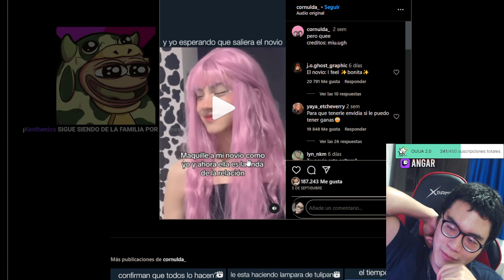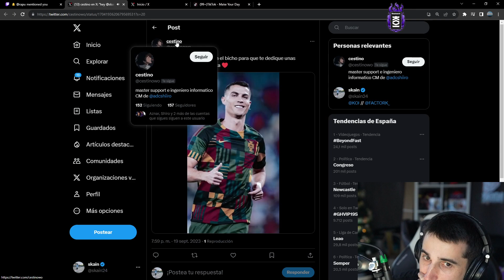me quiere mas a mi | League of Legends Highlights!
🕘 CHAPTERS
00:00 - Amph
00:26 - PochiPoom
00:34 - Nissaxter
01:00 - Zeling
01:30 - Zeling
01:36 - PochiPoom
01:51 - Nissaxter
02:24 - lolmechs
02:57 - Nissaxter
03:38 - ANGAR
03:43 - skain
04:09 - Zeling
04:25 - Raviool_
04:45 - Zeling
04:52 - Piingu
05:08 - lolmechs
05:23 - elgusanooo
05:35 - Nissaxter
06:21 - Zeling
06:47 - skain